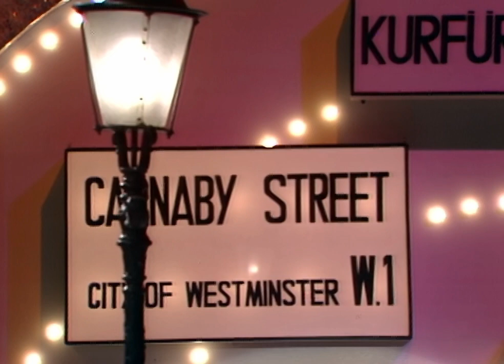Peggy March - In der Carnaby Street (Musik ist Trumpf, 17.12.1977)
Viel Spaß mit Peggy March und ihrem Kult-Hit "Carnaby Street" in der 70er Show "Musik ist Trumpf"

Peggy March sings "Carnaby Street"  at the German show "Musik ist Trumpf".